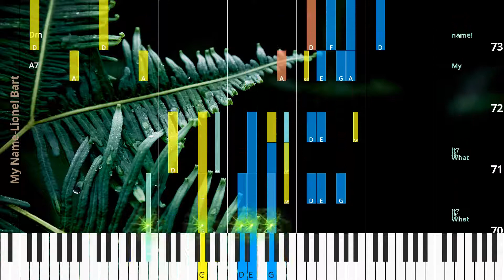🎹Chord & Lyrics, My Name, Lionel Bart, Synthesia Piano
♫ Synthesia Piano Tutorial, Chord & Lyrics: My Name, Lionel Bart

* Lyrics
Strong men trem ble when they hear it! They’ve got cause e nough to fear it! It’s much black er than they smear it! No bod y men tions...
My name! Rich men hold their five pound notes out Saves me emp ty ing their coats out They know I could tear their throats out Just to live up to My name! Wiv’ me jem my in me hand,
Lem me see the man who dares.
Stop me tak ing what I may He can start to say his prayers! Bi ceps like an i ron gir der Fit for do ing of a mur der,
If I just so much as heard a bloke e ven whis per...
My name! Bill Sikes!
My name! Some toff slum ming wiv’ his val et,
Bump’d in to me in the al ley Now his eyes ’ll nev er tal ly He’d nev er heard of My name! One bloke used ter boast the claim He could take my name in vain poor bloke Shame ’e was so green Nev er was he seen a gain! Once bad,
what’s the good of turn ing In hell! I’ll be there a burn ing Mean while,
think of what I’m earn ing All on ac count of...
My name! What is it?
My name!

* Chords
Dm/A
Gm7
Dm/F
A7b5/Eb
Dm
Gm7/Bb
Dm/A
Gm
Gm6/Bb
Gm6
Gm6/E
A
A7
Dm
Dm/A
Gm7
Dm/F
A7b5/Eb
Dm
Gm7/Bb
Dm/A
Gm
Gm6/Bb
Gm6
Gm6/E
A7
Dm
F#dim7
F#dim7/A
F#dim7/C
F#dim7/Eb
F#dim7/C
F#dim7/A
F#dim7
Gm6
Gm6/Bb
Gm6/D
Gm6/Bb
A7
Bb7b5
Dm
Dm/A
Gm7
Dm/F
A7b5/Eb
Dm
Gm7/Bb
Dm/A
Gm
Gm6/Bb
Gm6
Gm6/E
A7
Dm
Dm/A
Gm7
Dm/F
A7b5/Eb
Dm
Gm7/Bb
Dm/A
Gm
Gm6/Bb
Gm6
Gm6/E
A7
Dm
Dm/A
Gm7
Dm/F
A7b5/Eb
Dm
Bb
Dm/A
Gm
Gm6/Bb
Gm6
Gm6/E
A7
Dm
F#dim7
F#dim7/A
F#dim7/C
F#dim7/Eb
F#dim7/C
F#dim7/A
F#dim7
Gm6
Gm6/Bb
Gm6/D
Gm6/Bb
A7
Bb7b5
Dm
Dm/A
Gm
Dm/F
A7b5
Dm
Bb
Dm/A
Gm
Gm6/Bb
Gm6
Gm6/E
A7
Dm
Gm6
A7
Dm

♫ Lionel Bart Piano Tutorial
♫ Lionel Bart Chord
♫ Lionel Bart Lyrics
♫ Lionel Bart Subtitle
♫ How to play My Name
♫ My Name Piano Chords
♫ My Name Piano Easy
♫ My Name Piano Difficult
♫ My Name Piano Cover
♫ My Name Piano Remix
♫ My Name Piano Tutorial
♫ My Name Notes
♫ My Name Piano Tiles
♫ My Name Easy Slow
♫ My Name Academy Piano